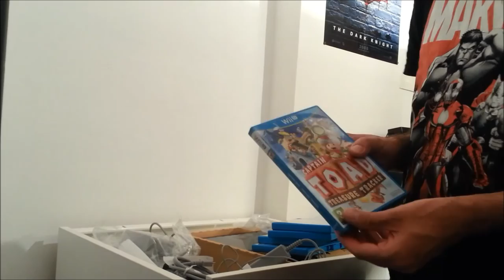Unboxing gros colis